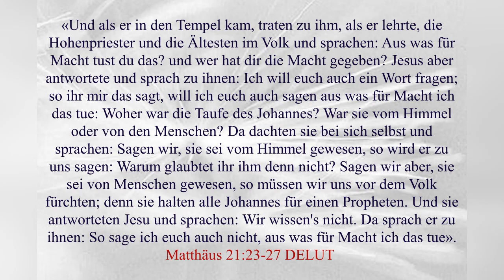Richtiges Wort zur richtigen Zeit. Matthäus 21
«Und als er in den Tempel kam, traten zu ihm, als er lehrte, die Hohenpriester und die Ältesten im Volk und sprachen: Aus was für Macht tust du das? und wer hat dir die Macht gegeben? Jesus aber antwortete und sprach zu ihnen: Ich will euch auch ein Wort fragen; so ihr mir das sagt, will ich euch auch sagen aus was für Macht ich das tue: Woher war die Taufe des Johannes? War sie vom Himmel oder von den Menschen? Da dachten sie bei sich selbst und sprachen: Sagen wir, sie sei vom Himmel gewesen, so wird er zu uns sagen: Warum glaubtet ihr ihm denn nicht? Sagen wir aber, sie sei von Menschen gewesen, so müssen wir uns vor dem Volk fürchten; denn sie halten alle Johannes für einen Propheten. Und sie antworteten Jesu und sprachen: Wir wissen's nicht. Da sprach er zu ihnen: So sage ich euch auch nicht, aus was für Macht ich das tue.» ‭‭Matthäus‬ ‭21‬:‭23‬-‭27‬ ‭DELUT‬‬